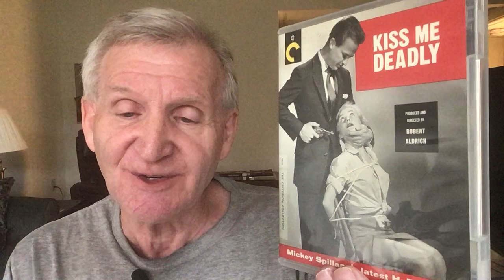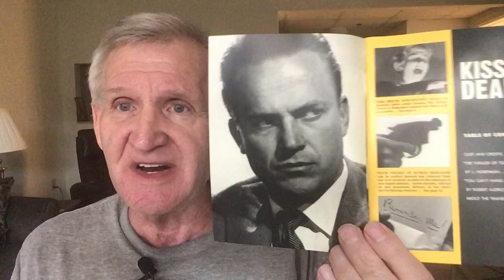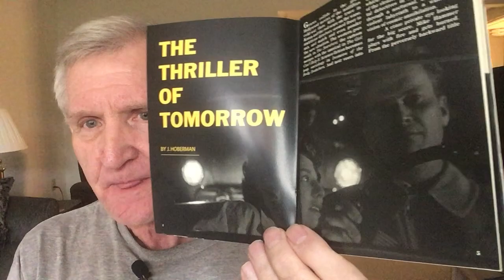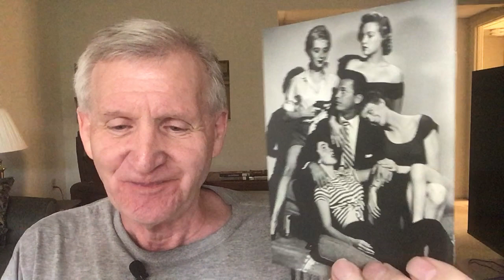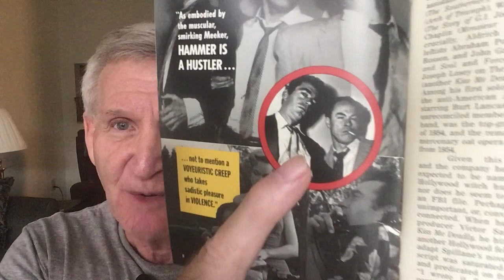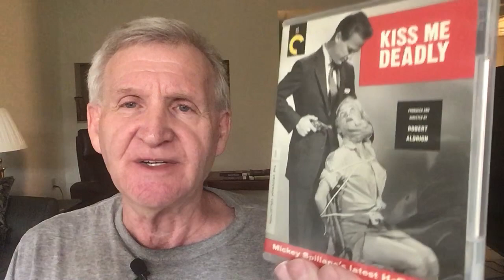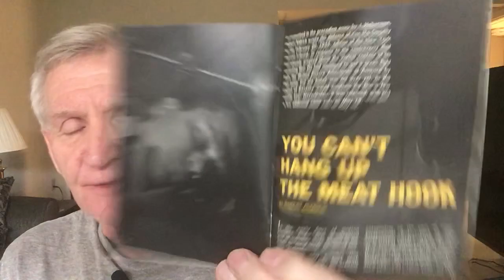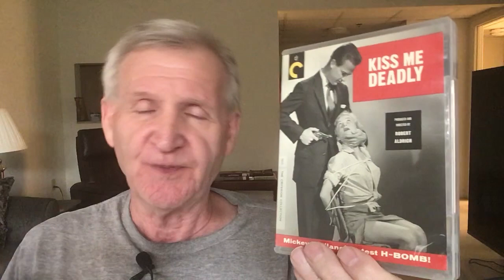KISS ME DEADLY (1955): Criterion Classic Noir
I discuss the amazing noir classic from director Robert Aldrich starring Ralph Meeker as Mike Hammer.